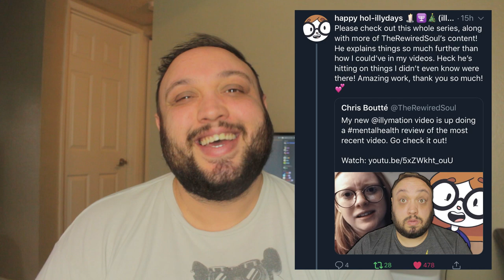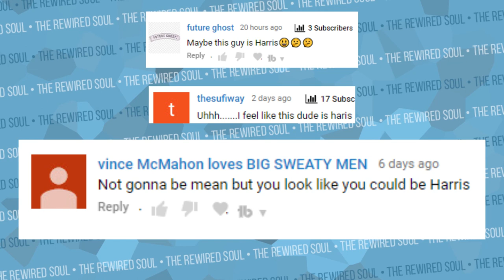Inside the Mind of Illymation's Abusive Ex Boyfriend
Illymation just released her last video about her abusive ex boyfriend. In Illymation's animated story time, she discusses her abusive relationship, but she just met Holly who is also an ex of Haris. In this video, we discuss how to overcome trauma by going through a story.

The Yes Brain by Dr. Daniel Seigel
If you need help overcoming trauma, give online therapy a try